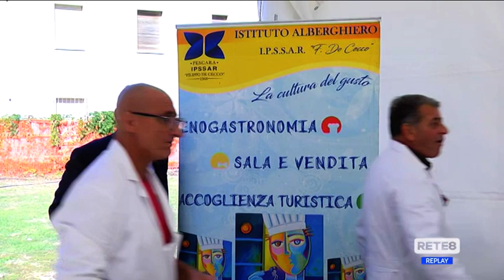Stella Maris - Accordo firmato, arriva l’Università